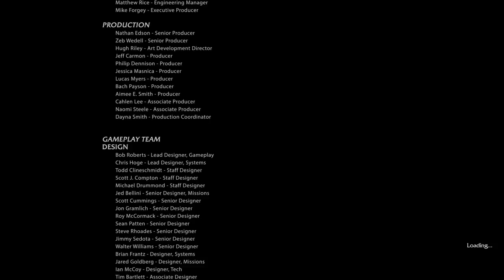Middle earth™ Shadow of Mordor™ Mordor in Flames